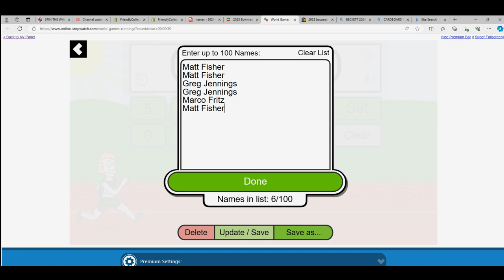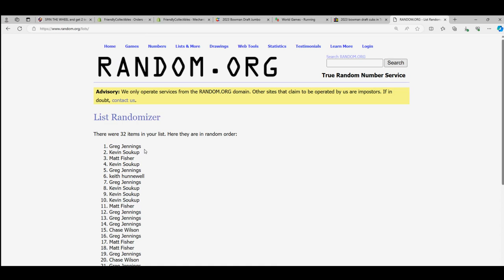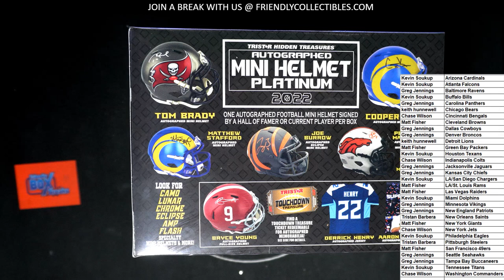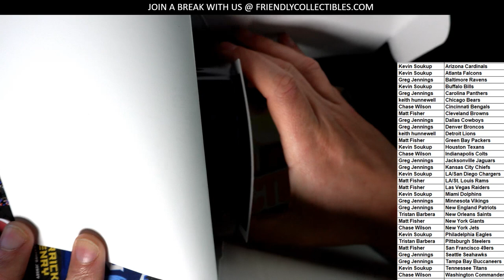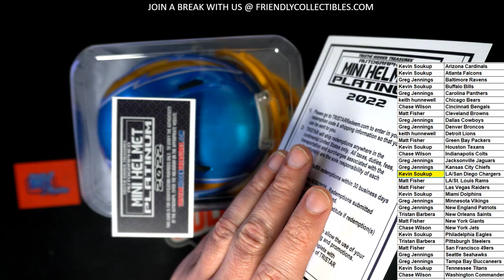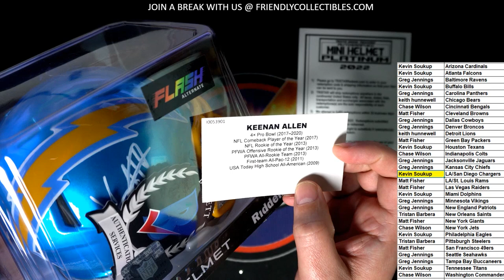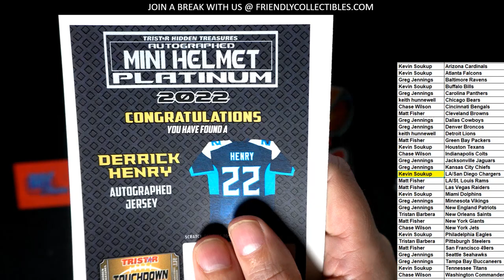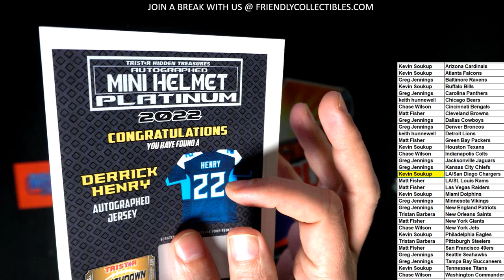WE HIT A REDEMPTION in Hidden Treasures Platinum Football Autograph Mini Helmet!